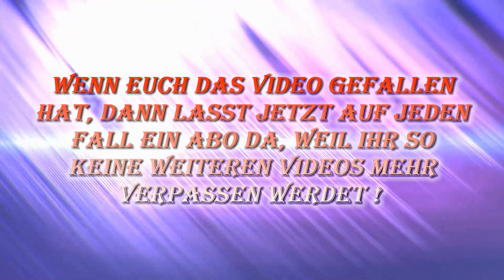ATS [ Folge 173 ] The Story - Auf nach Montana.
Wenn euch das Video gefallen hat, dann lasst jetzt auf jeden Fall ein Abo da, weil ihr so keine weiteren Videos mehr verpassen werdet ! 👍

Ich spiele nach Möglichkeit so realistisch wie möglich.
                                         Armaturen
                  Lenkrad -  Thrustmaster T300 RS GT Edition
                     Shifter -  Thrustmaster TH8A
        Seitenkonsole -  Logitech  Side Panel
        Elgato Stream Deck / Cockpit / Buttonbox